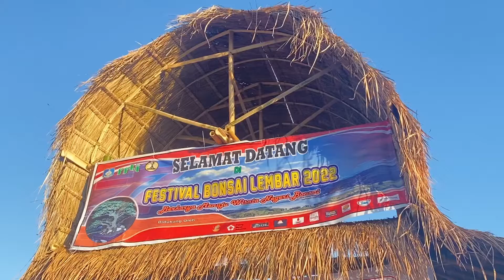KELAS MADYA FESTIVAL BONSAI LEMBAR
Bonsai bonsai kelas madya dalam acara festival bonsai lembar